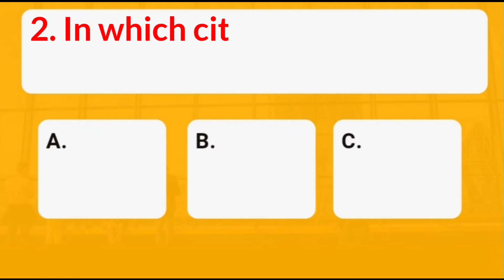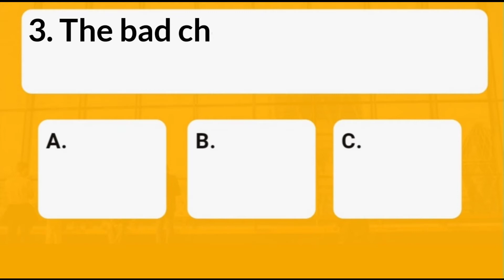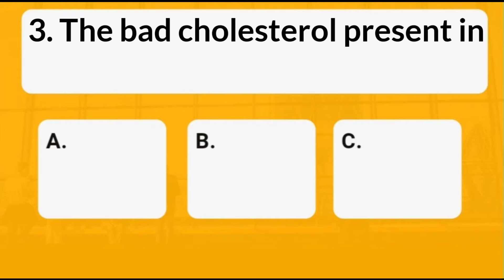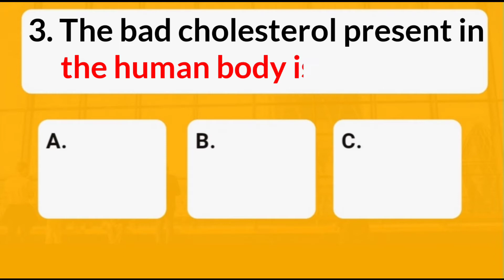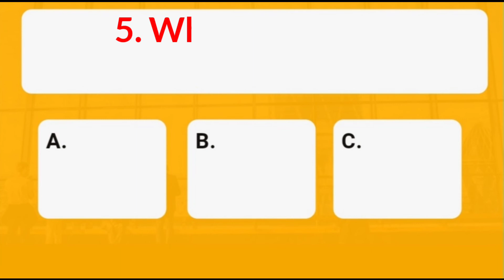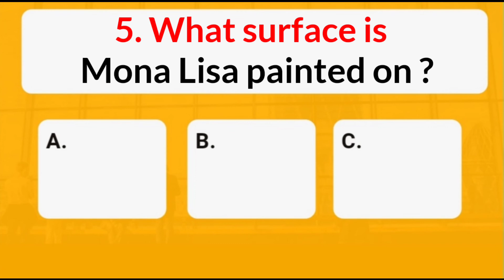The Bad Cholesterol Present in the Human Body is called as ?